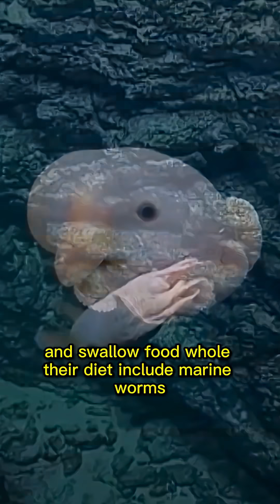How Does This Creature Survive at 7,000 Meters Deep When Even a Submarine Would Be Crushed?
How can a delicate deep-sea creature survive at 7,000 meters below the ocean, where the pressure is powerful enough to crush a submarine instantly?
In this video, we reveal the unbelievable secrets behind this mysterious octopus-like creature and how its body is perfectly engineered for life in the most extreme environment on Earth.

Discover how it resists crushing pressure, how it sees in complete darkness, how it hunts without light, and how it has evolved to survive in a world where almost nothing else can live.
Every second of this clip delivers new, mind-bending facts that will make you question everything you know about ocean life.

Powered by ZooMusement — Explore the wild side of nature.